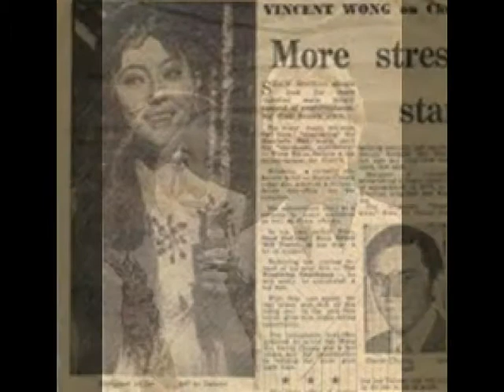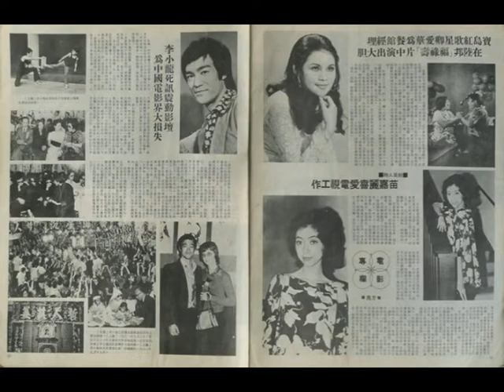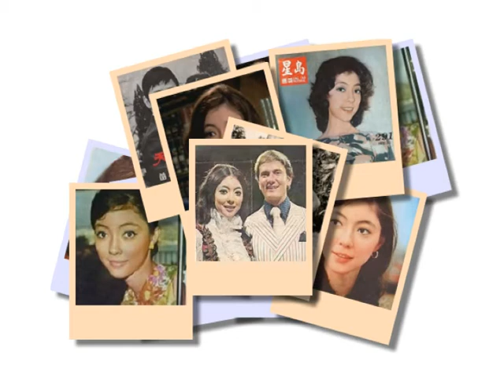‹指水盟心愛義長› 苗嘉麗 電影《七彩紅男綠女》插曲 @ 1969年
歌曲資料及歌詞在找尋中.

歡迎網友提供。